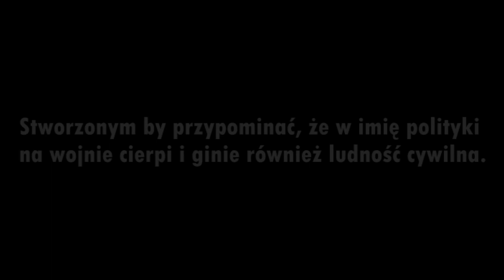Miasto 44 - Dzieci Hioba (P. Gintrowski)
To mój pierwszy film, którego nie wrzuciłem na Youtube w ekscytacji chwilę po jako takim ułożeniu końcowych scen, a odczekałem miesiąc, obejrzałem na spokojnie i poprawiłem błędy.